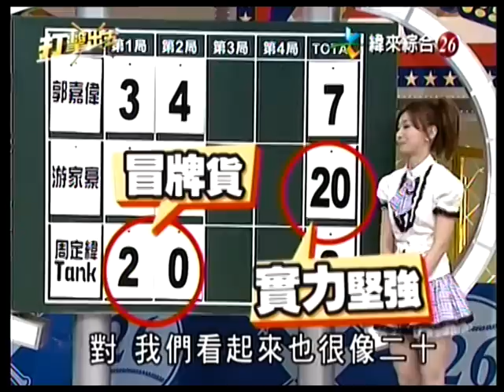20100304 打擊出去3 周定緯、Tank、郭嘉偉(力行國小) 、游家豪(三星國小)